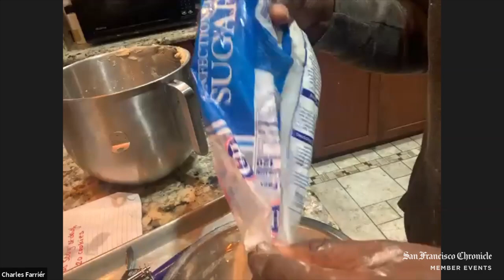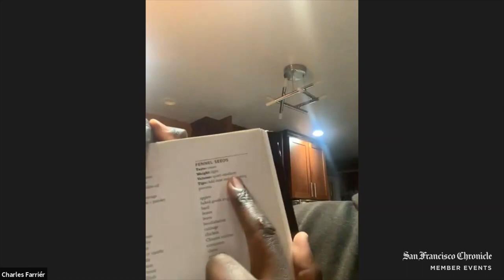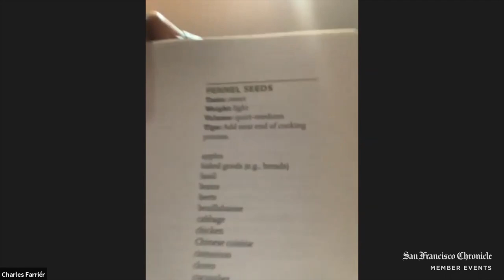How to Make the Best Holiday Cookies